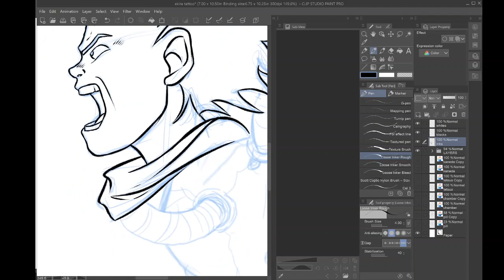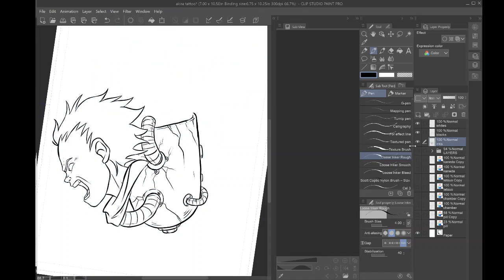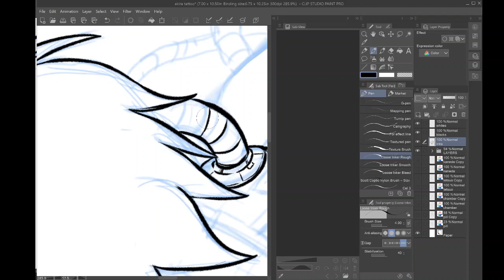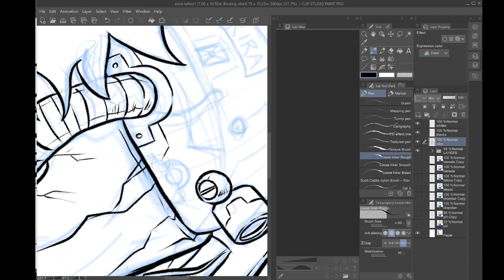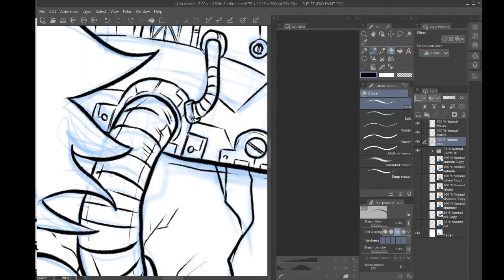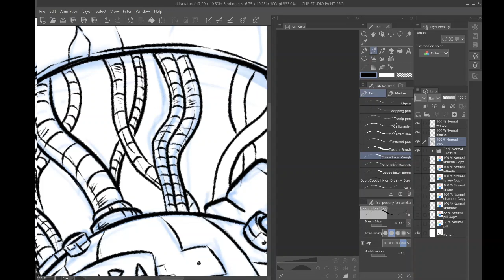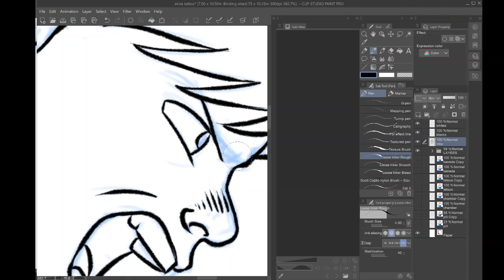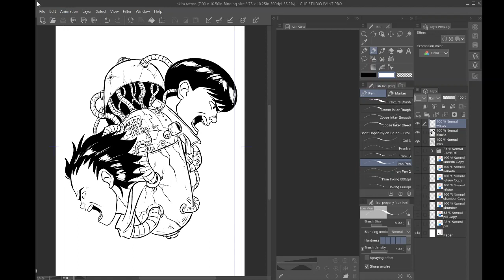Akira Tattoo Inking!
Here's a video of my inking session for the Akira tattoo I designed for myself!

I might color it later as well, but I'm still undecided if I want to do a color tattoo or just black and white!